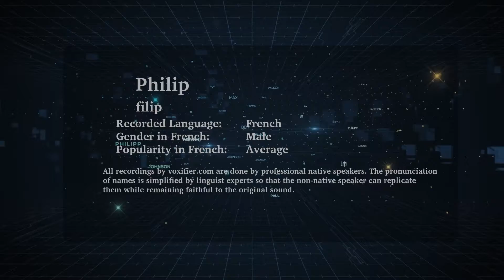How to Pronunce Philip in French - Voxifier.com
This is the French pronunciation, gender, and phonetics recording of the name Philip. The same name may exist in other languages with different pronunciations.